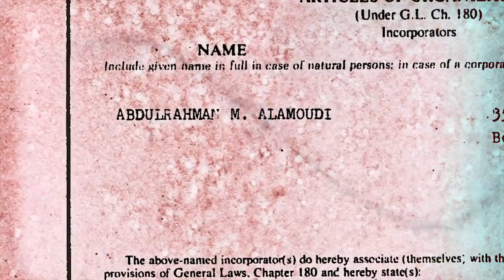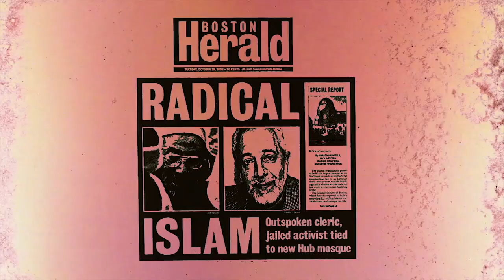For The Record Preview: The Boston Mosque